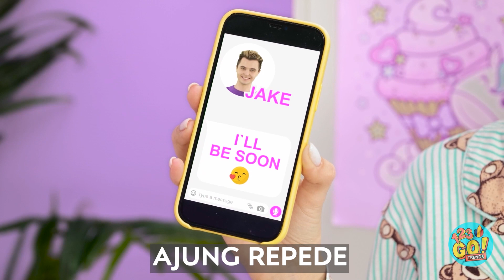PROIECTE COOL DE ARTIZANAT CU STILOUL 3D || Idei și bijuterii DIY colorate, marca 123GO! TRENDS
Tu ce fel de cercei ai face cu un stilou 3D? Spune-ne mai jos, într-un comentariu!
Și nu uita să dai Share acestui clip video în rândul prietenilor tăi și să te abonezi la canalul nostru, pentru și mai multe clipuri de nota 10!